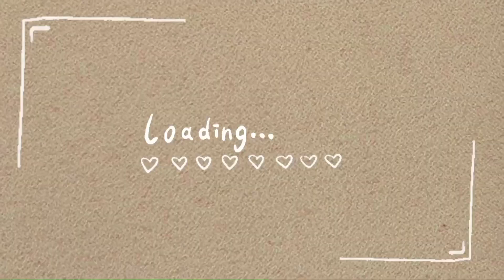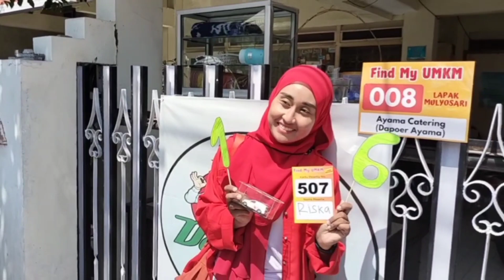Rally foto selfie UMKM MULYOSARI - Vlog | Ayama Channel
Musik Source By :
- Ashutosh (Mumbai)